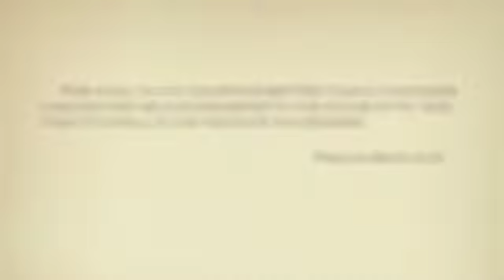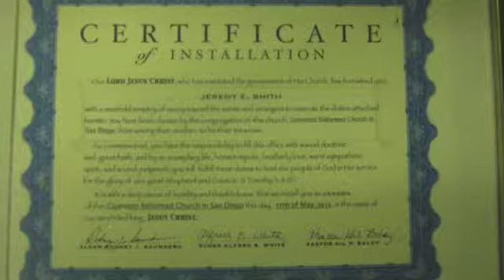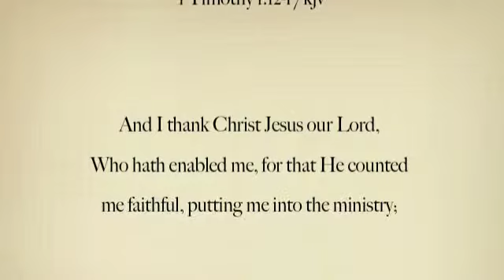Installation of Elder Rodney Saunders and Deacon Jeremy Smith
San Diego Covenant Reformed Church